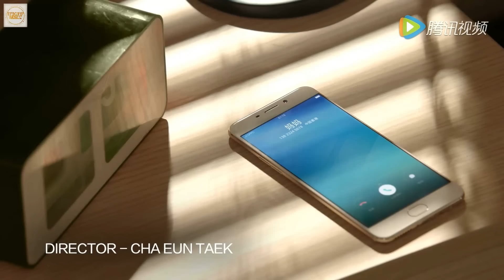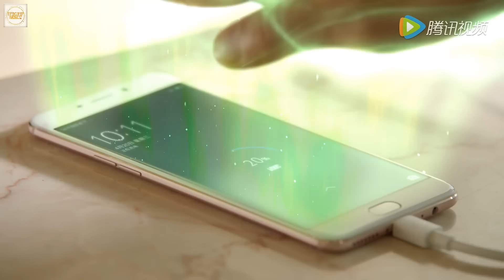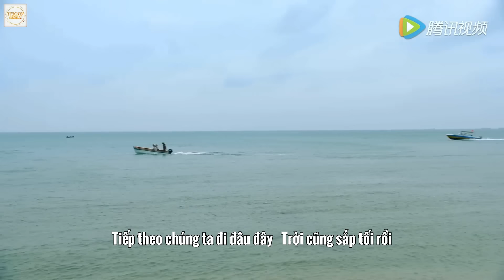[TS VIETSUB] TÔI LÀ TF PHONE CỦA BẠN - TFBOYS